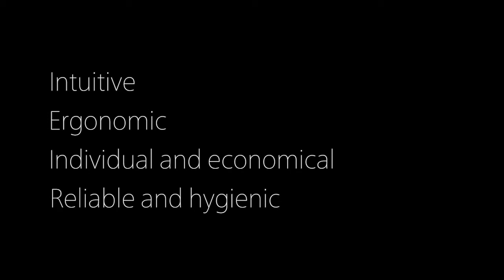KWC ZOE touch light pro PROMO ENGLISH